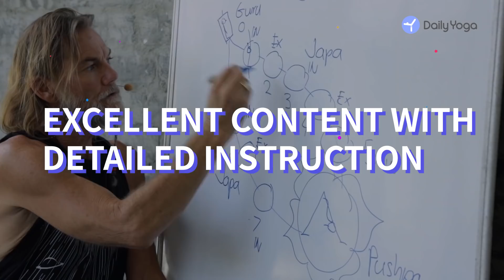Join The Fresh Workshop at Daily Yoga App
Masters from different countries, expand your horizons, experience the world yoga at home, 40+yoga styles to learn and enjoy Cinematic visuals with close-up bring you Vivid yoga practice, hands-on demonstrations that make you feel one-to-one with the coach.